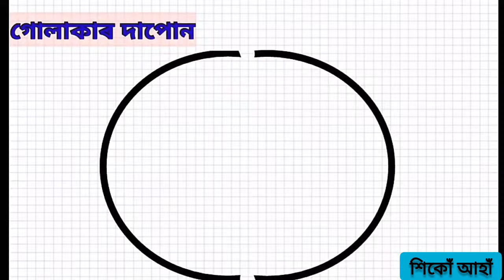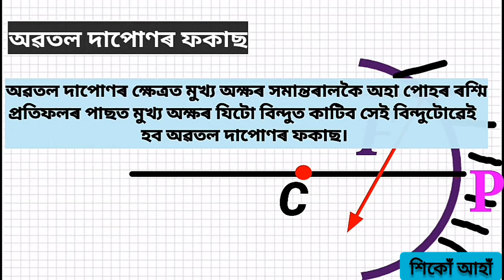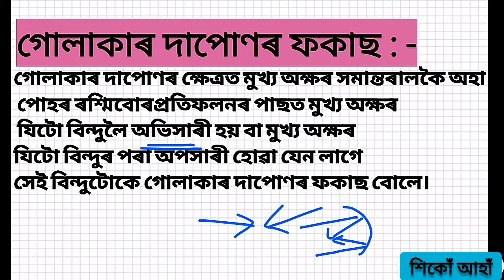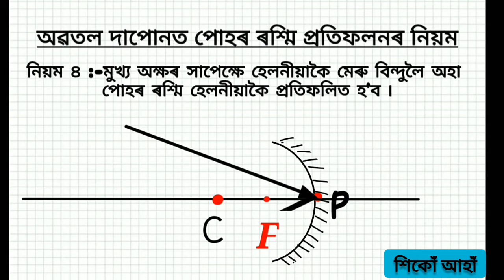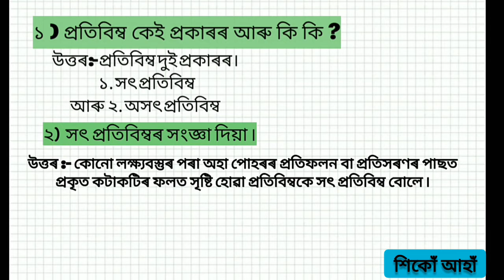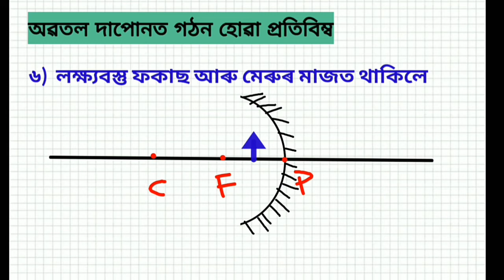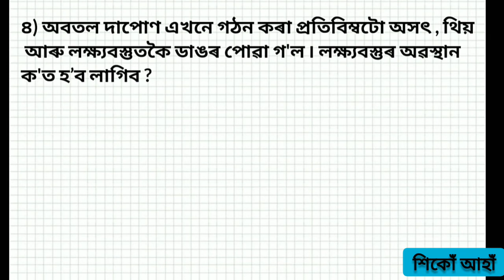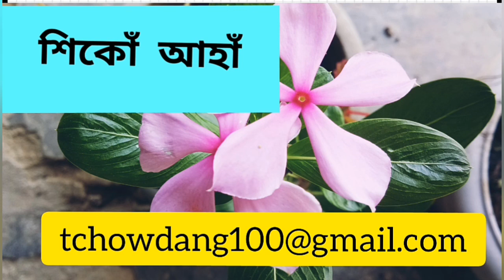class 10 Science chapter 10 | পোহৰ-প্ৰতিফল আৰু প্ৰতিসৰণ ( Light- Reflection and Refraction)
পোহৰ- প্ৰতিফলন আৰু প্ৰতিসৰণ
দশম শ্রেণী
প্ৰথম খণ্ড

আশা কৰোঁ  " শিকোঁ আহাঁ"ৰ video বোৰে তোমালোকক উপকৃত কৰিব পাৰিছে। আমি নিয়মীয়াকৈ video বোৰ দিবলৈ যত্ন কৰি আছোঁ।

পোহৰ- প্ৰতিফন আৰু প্ৰতিসৰণ

Light - Reflection and Refractio